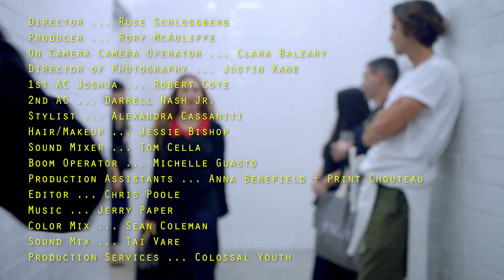DISPATCH 4: GAME DAY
Dispatch 4: Game Day with Rose Schlossberg